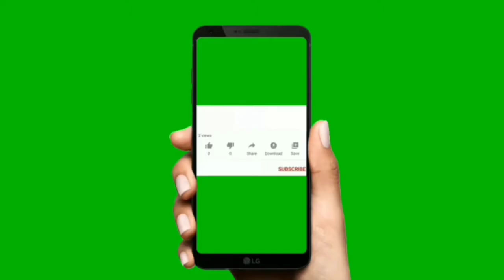पूर्णांकयुक्त अपूर्णांकाचे अंशाधिक अपूर्णांकात रूपांतर करणे I अपूर्णांकावरील क्रिया | Fraction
स्पर्धा परिक्षांसाठी मूलभूत गणिती क्रिया